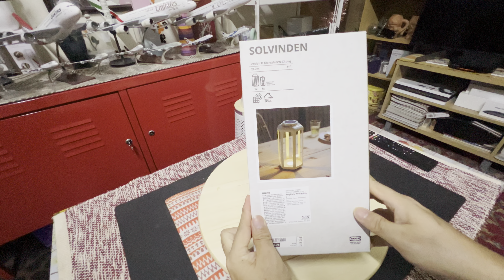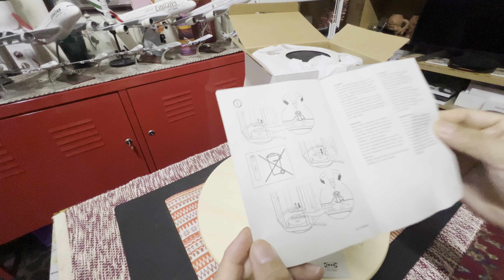IKEA SOLVINDEN Jar Solar LED Lamp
The SOLVINDEN series has decorative table lamps in various colors, models, and sizes. They charge by sunlight during the day and automatically turn on at night – spreading a cozy light indoors or outdoors.

Gives a nice decorative light.
Easy to use because no cables or plugs are needed.
Solar cells transform sunlight into energy - and require no electrical connections.
The solar-powered lamp charges during the day and automatically turns on when it gets dark.

Designer
H Klarqvist/W Chong